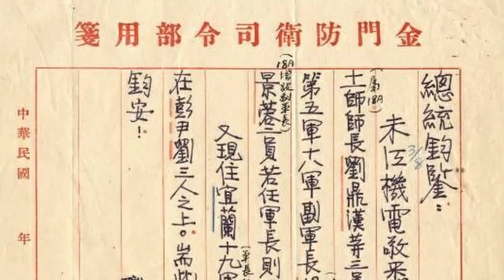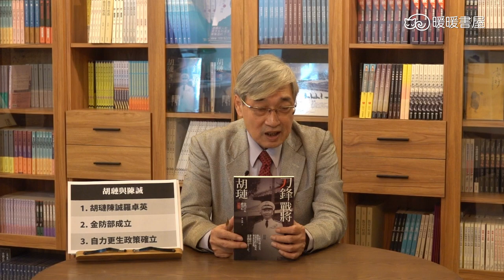【張友驊談兩蔣時代國軍將領】第40集，胡璉陳誠羅卓英，金防部成立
1. 胡璉陳誠羅卓英
2. 金防部成立
3. 自力更生政策確立

10月28日由陳誠主持的作戰會議，要求保舉優秀成員，後來這些人的升遷都很快，可是唯獨胡璉下面的將領升得很慢。因為陳誠當時的政治地位很危難。

陳誠的心腹是羅卓英和林蔚等人，胡璉有任何難題不便找陳誠時，他就會去找羅卓英。羅是廣東人，他的部隊大都是潮汕、廣東、江西的客家人等。薛岳曾因為胡璉不同意他的調兵遣將而要辦胡，這中間很多事都是羅卓英擋下來的。

▎相關著作：
《秋風寶劍孤臣淚：蔣總統胡璉將軍八二三手札》／劉國青編

《刀鋒戰將胡璉：金門王與蔣介石恩怨》／張友驊著

＊感謝胡璉故居紀念館暨研究中心提供部分照片使用